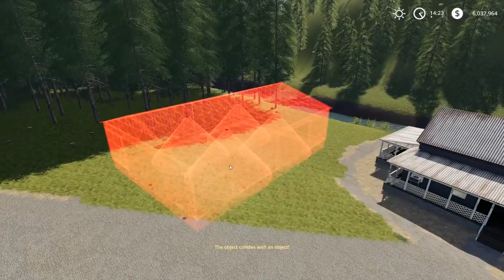FS19- BUILDING A HOMESTEAD FROM SCRATCH, ALONG THE RIVER | BRIDGE BUILDING SERIES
To finish our bridge building series we thought it would be a good idea to build on the land we cleared. So today we finish out the series by building a homestead.

FREQUENTLY ASKED QUESTIONS:

1. How do you get the game?

2. Can you get mods for Xbox One or PS4 (talking about FS19 not FS17)?

3. Where do you get your mods?

4. Why is it called the Squad if it is only one person?

5. Can I play with you?